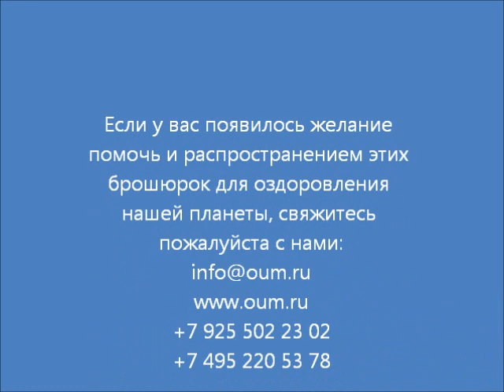Презентация книги «КАРМА и ВЕГЕТАРИАНСТВО». Андрей Верба.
Представляем вашему вниманию видео «Презентация книги «Карма и вегетарианство». Андрей Верба».                                                                                                                                                   Другие лекции Андрея Верба

Небольшая презентация книги «Карма и вегетарианство. Выбор разумного человека». Здесь подборка материалов на тему вегетарианства. Мало кто знает, какие великие умы человечества были вегетарианцами.

Книга была выпущена на пожертвования людей, которым не безразлично будущее планеты. Книга распространяется без платы! Благодарим всех, кто принимал участие в подготовке книги: Алексея Попова - за оформление обложки, Андрея Кондакова - за верстку и Константина Антипина - за помощь в поиске типографии!

Наш сайт Здесь вы найдёте много интересной, полезной и уникальной информации о саморазвитии.